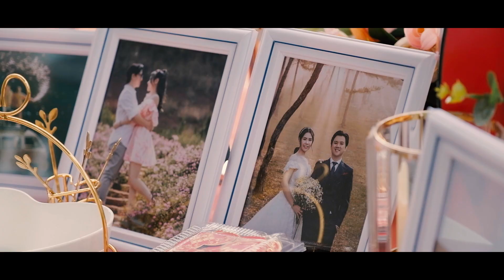Tiến Ace & Lợi Nguyễn| 17/12/2022